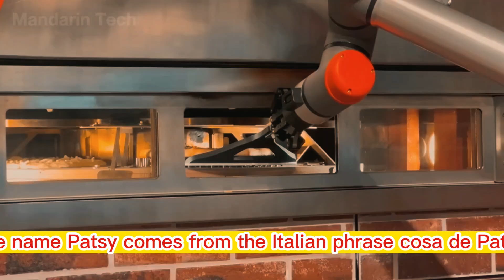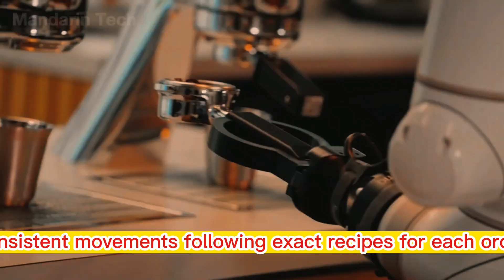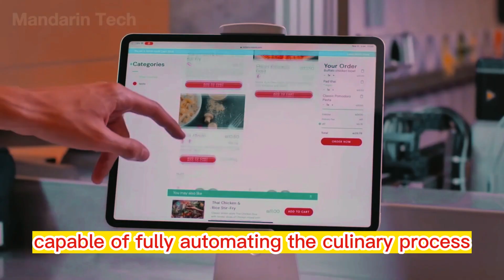World Shocked by China’s AI Chef Robot — Unbelievable Skill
China has unveiled a groundbreaking AI-powered cooking robot that cooks like a real human chef — chopping, frying, seasoning, and plating dishes with unbelievable precision. This futuristic kitchen robot has amazed the world with its speed, accuracy, and real chef-level skills. From restaurants to homes, this technology is transforming the future of cooking.

In this video, you’ll learn:
👨‍🍳 How China developed a robot with real chef skills
🔥 How the robot cooks, plates, and tastes food using AI
🇨🇳 Why global chefs and food experts were shocked
🍜 The future of food tech, automation, and smart kitchens
🤖 China’s rapid rise in AI and robotics innovation

This is one of China’s most impressive inventions — and it’s changing the food industry forever.